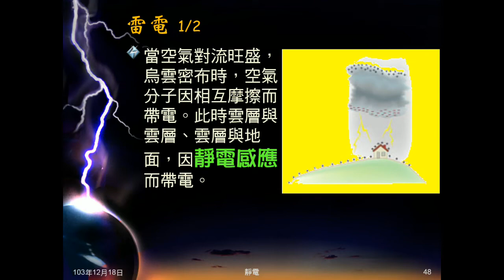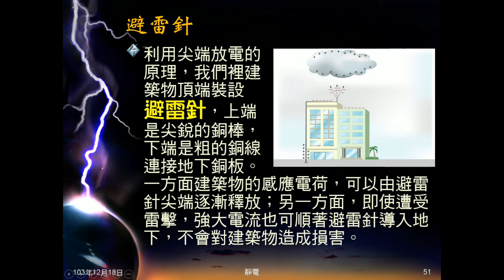103學年國三理化 靜電09：雷電、尖端放電、避雷針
說明雷電的起因、現象，介紹尖端放電，及因此在生活中應避免的事，介紹避雷針的原理及作用。